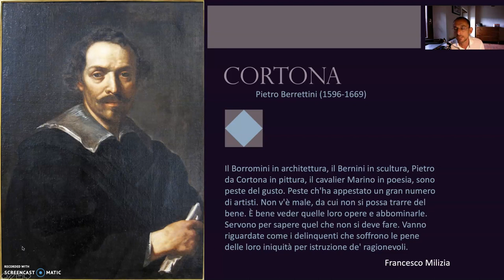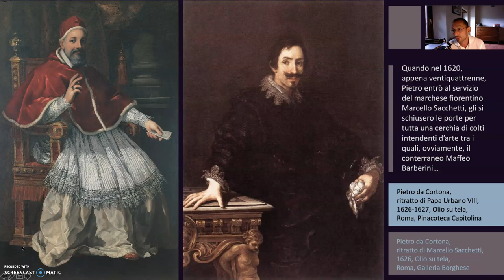Pietro da Cortona - parte prima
La formazione, il ratto delle sabine, il trionfo della Divina Provvidenza